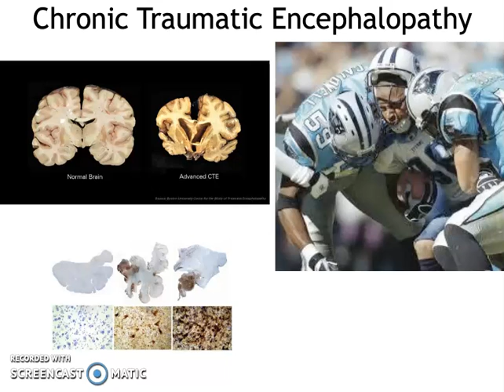Neuroscience 3 of 3